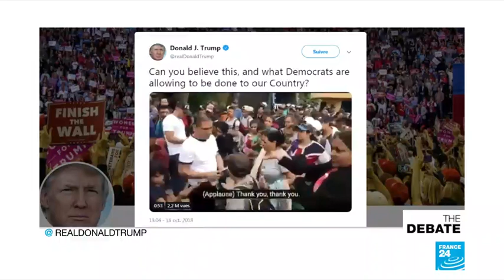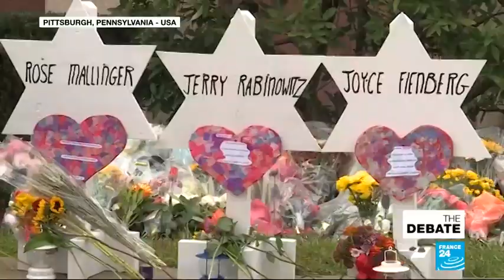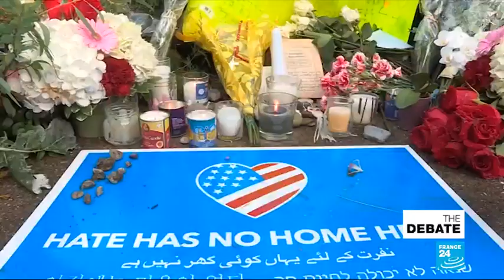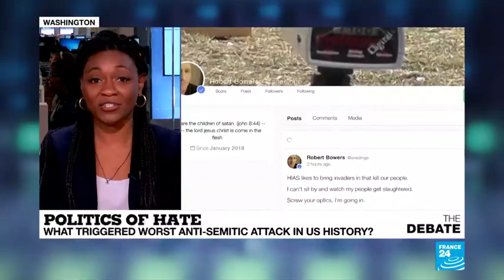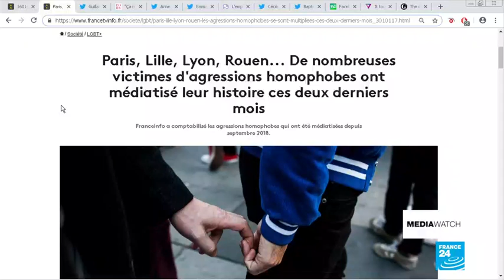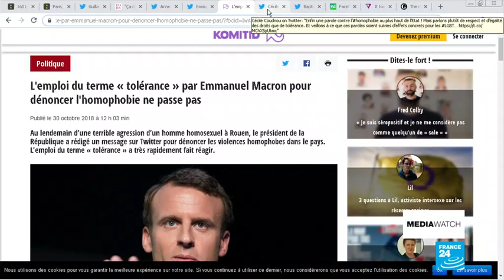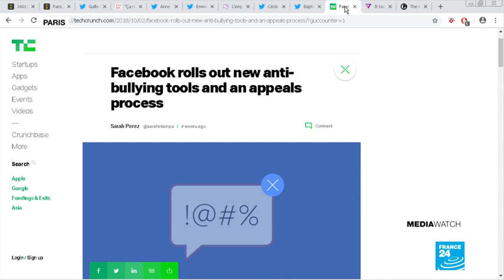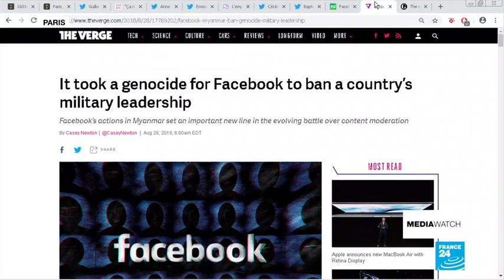Fabrice Epelboin sur France 24 en anglais "hate speech on the net" 30 oct 2018